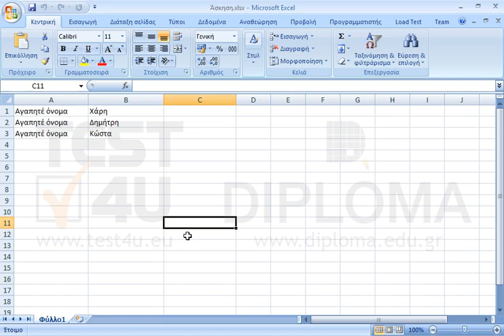Στην στήλη C εμφανίστε το κείμενο των αντίστοιχων κελιών της στήλης Α αντικαθιστώντας την λέξη...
Στην στήλη C εμφανίστε το κείμενο των αντίστοιχων κελιών της στήλης Α αντικαθιστώντας την λέξη όνομα με τα ονόματα στα αντίστοιχα κελια της στήλης Β.